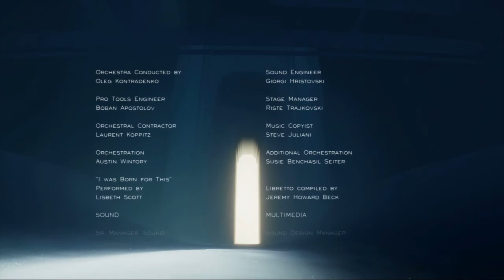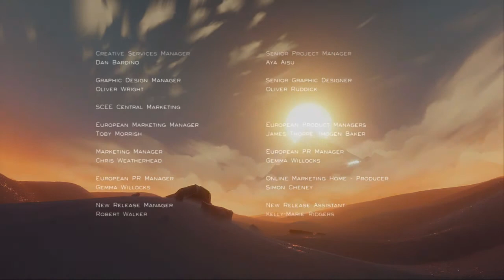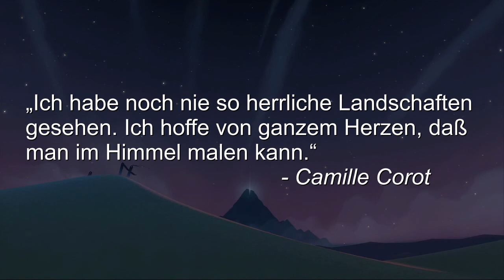Let´s Play: Journey - 006 - Ankunft am Berg [Deutsch/BLIND] [HD]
Oder: Die Spitze des höchsten Berges | EN: Over everything

Folgenbeschreibung: Wir brechen schließlich zusammen. - Und trotzdem gibt es ein Happy End!

|Journey|
Action-Rollenspiel von thatgamecompany.

|Let's Play|
Kommentierte Spielszenen von Leon und Rudolf.

Let´s Play Journey Reise SniperMajor HD Gestalt Wüste Meer Berg Sand Schnee Licht Energie Fetzen Papier Tücher german deutsch socialblade Kommentator Commentary durchgespielt walktrough Welt live ästhetisch Schönheit glänzen Glanz Sand Bronze Gold goldgelb blau Drache Maschine friedlich Frieden Schal Energieschal Länge Adventure WÜste Abenteurer Düne Kraft Einöde Zivilisation Ruine Kapuzenrobe Horizont Bergspitze Himmel Geschichte Wanderung Berg zweigeteilt Licht Wesen Ziel Reiseziel "Video Game" PC-Spiel Game socialblade 720p HD+